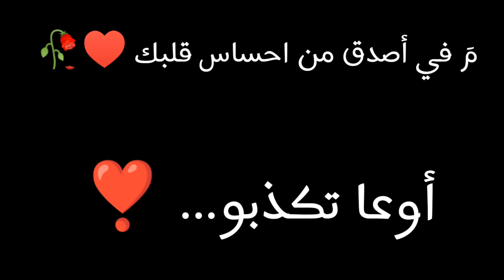لما بتحس انو في شي غلط… ستوريات ستوري عن الحياة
مضحكة_جبهات_أقوى_قصف#مقاطع#
 ج